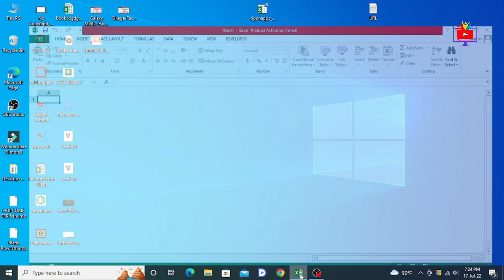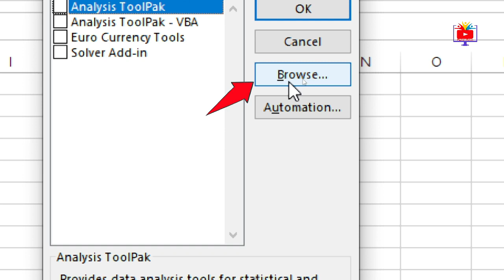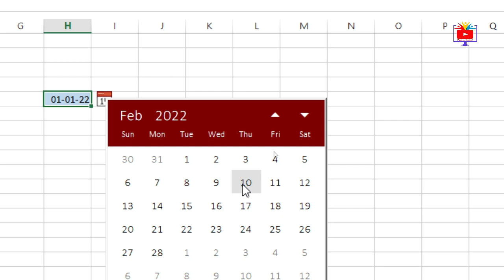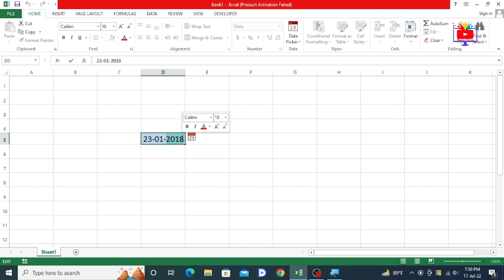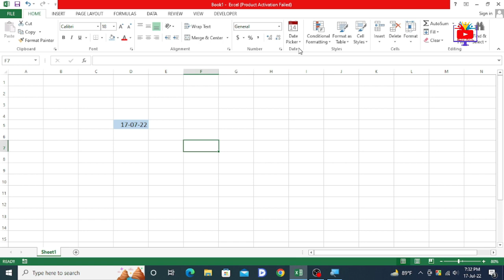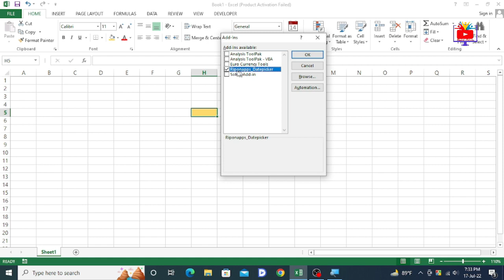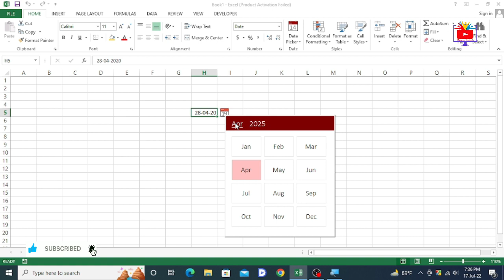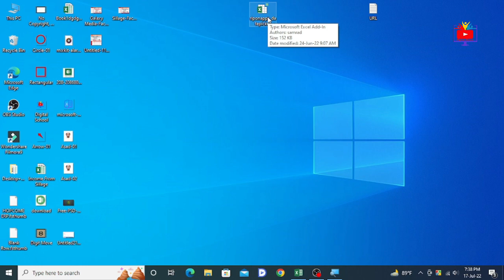Date Picker in Excel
বাংলায় শিখুন Date Picker. Dear Microsoft Office User, In this tutorial, I will try to show you date picker in MS Excel in Bangla || MS excel special tutorial.  how to use date function in excel. After watching this video you will be an expert in using  MS excel 2007, 2010,2013,2016,2019.

The Date Picker allows you to view a calendar and then select the correct date, without having to worry about formatting a date correctly. You can follow along with this tutorial from a blank workbook! Learn this great tip to add a drop down box with a pop-up calendar.

Conditional formatting helps to you for your job interview.

date picker excel
date picker
dates in excel
excel date picker calendar
date picker
excel date picker
date picker excel
calendar in excel 2021
excel date picker in cell
excel date chooser
excel calendar picker
excel calendar
excel calendar picker in cell
excel pop-up calendar
drop down calendar in excel
excel tips and tricks
calendar in excel cell drop down
bitesize excel
calendar in cell
date picker
date and time in excel
excel date picker 2019
excel courses
calendar in cell
excel tutorial
MS office
Microsoft excel tutorial
ms superstar